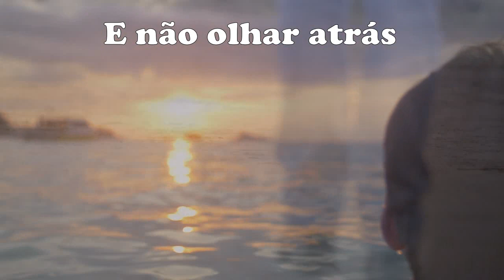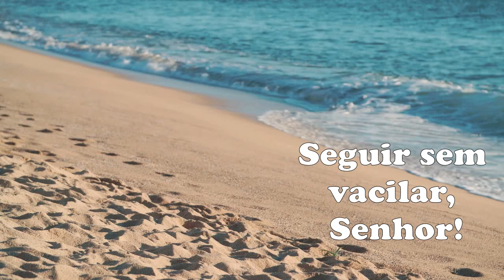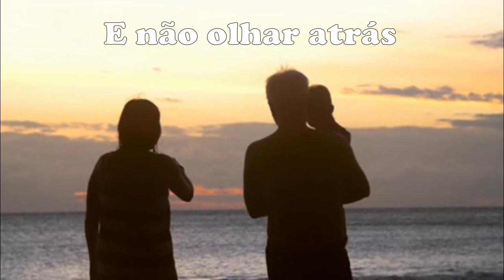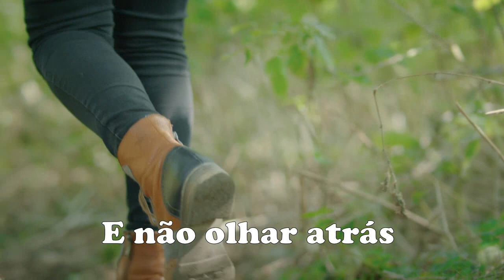Olhar, somente a Ti, Senhor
E não olhar atrás
Seguir Teu caminhar, Senhor!
Seguir sem vacilar, Senhor!
Prostrar-me em Teu altar, Senhor!
Seguir, somente a Ti, Senhor!